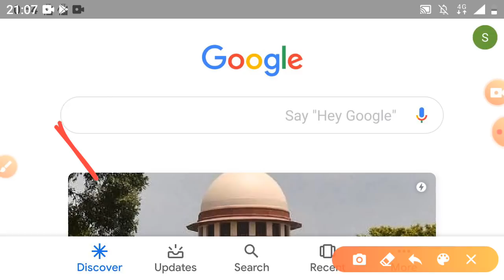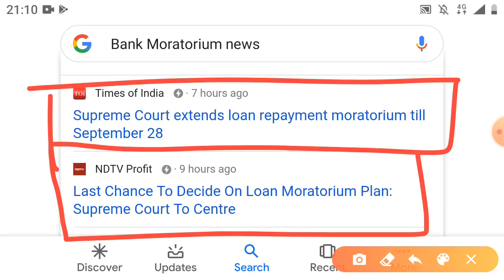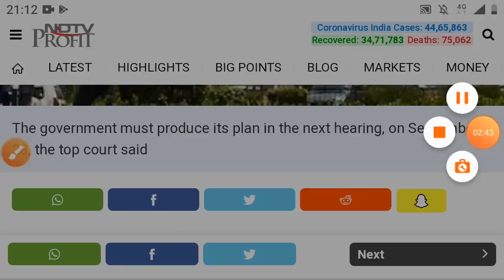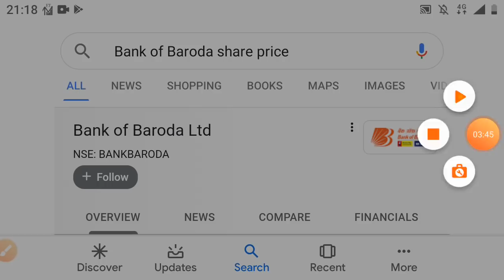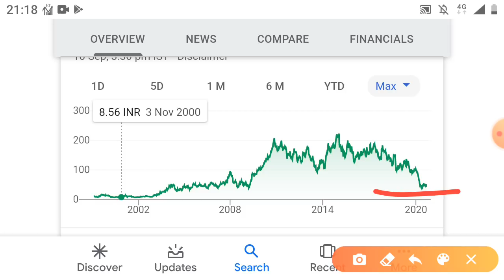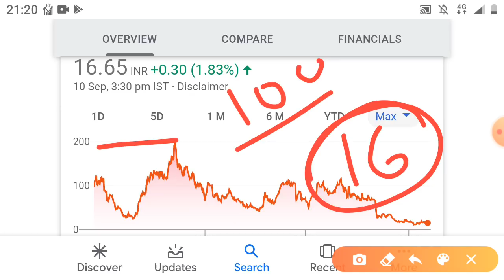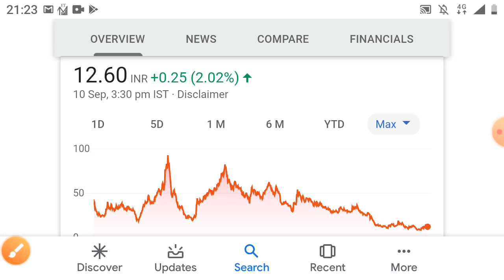28th September सावधान बड़ी गड़बड़ होने वाली है Yes Bank RBL Bank Punjab IDFC Central HDFC Bank